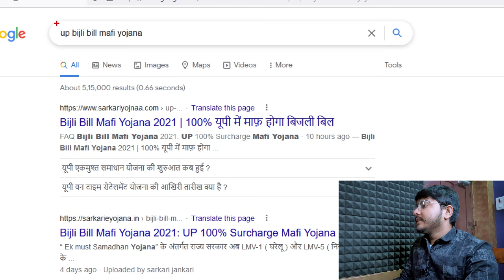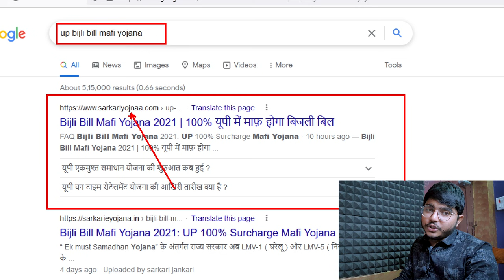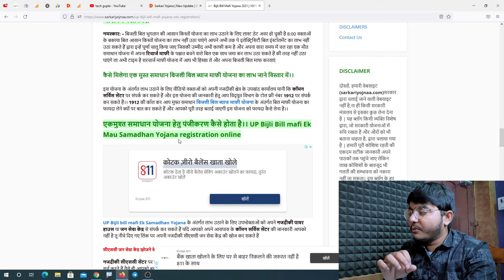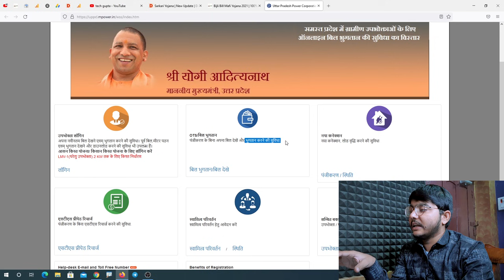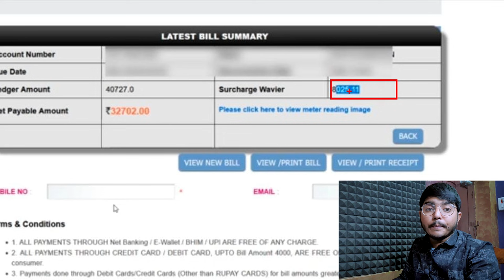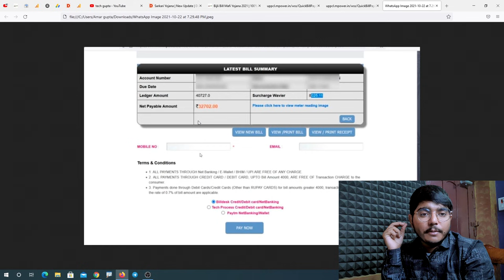Bijli Bill Mafi Yojana 2022 | 100% यूपी में माफ़ होगा बिजली बिल,आवेदन प्रक्रिया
Dosto is video maine aapko up Bijli bill mafi yojna ki jankari Di Hai jiske antargat aapko 100% surcharge maaf kar diya jaega adhik Jankari video mein Dekhen

Highlights
0:00 Intro
0:33 UP Bijili Bill Mafi Yojana Kya Hai
1:03 UP Bijili Bill Mafi Yojana Kaam Kaise Karta Hai
2:16 UP Bijili Bill Mafi Yojana Requirements
2:50 Bijili Bill Mafi Yojana Apply Process And Information
3:32 Official Guidelines By Govt On Surcharge Mafi Scheme
4:25 UP Bijili Bill mafi Scheme Offline Application Process
4:45 UP Bijili Bill Mafi Scheme Official Website
5:12 OTS Registration Process UP Bijili Bill Mafi
5:50 LIve Proof Bill  Mafi 8000 Rupees
6:26 Online Bill Payment Process On OTS Registration

इस वीडियो में मैंने आपको उत्तर प्रदेश बिजली बिल माफी योजना के बारे में बताया है जिसके अंतर्गत आपका हंड्रेड परसेंट बिजली बिल का ब्याज माफ कर दिया जाएगा अधिक जानकारी आप वीडियो में देखें ।